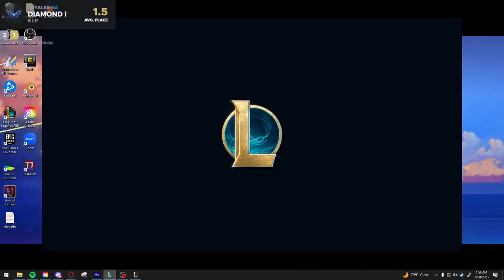BUILT DIFFERENT 4 COST ONLY COMP!